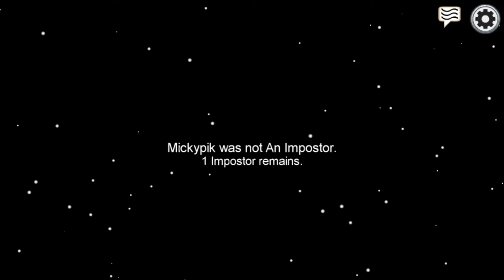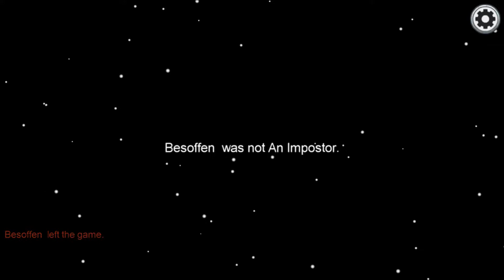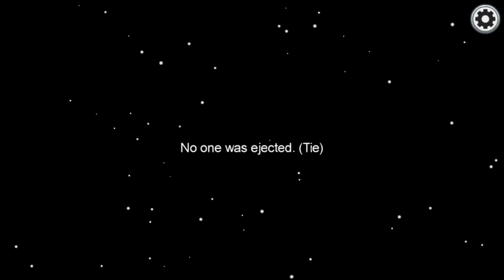Among Us - Gameplay Walkthrough Part 1 (iOS, Android)